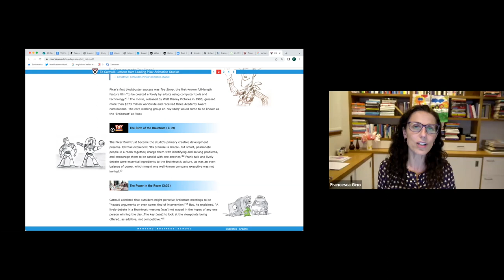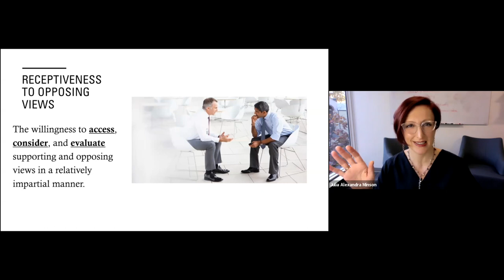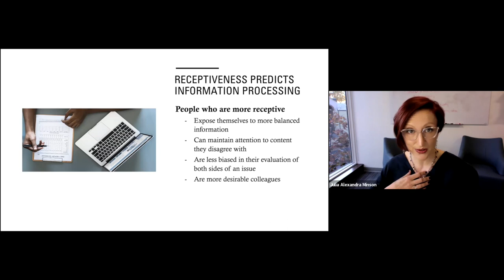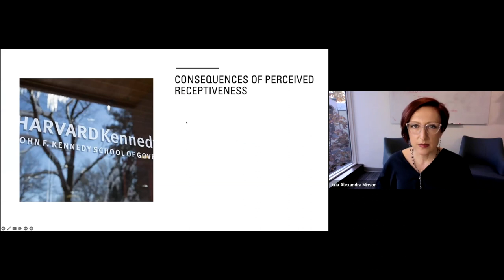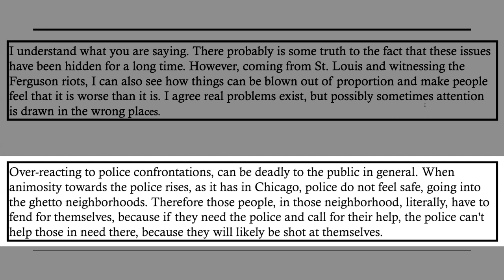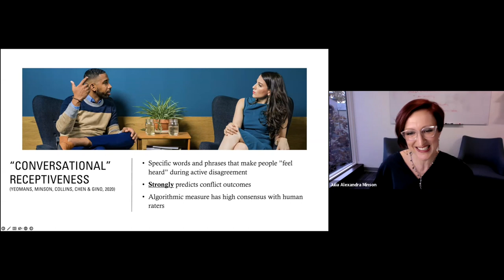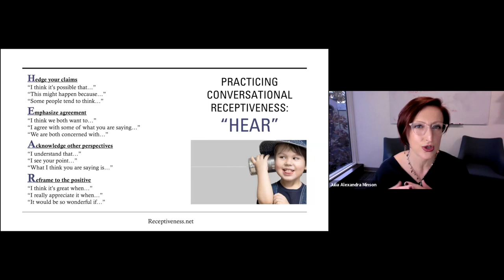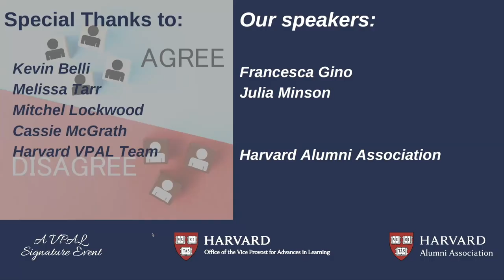How to Engage in Productive Disagreements with Julia Minson (HKS) and Francesca Gino (HBS)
When faced with conflict, humans often fight or flee. But Julia Minson (HKS) and Francesca Gino (HBS) tell us there is a better strategy: to engage in the disagreement with an open mind and be ready to learn. Drawing on Julia’s research on receptiveness to opposing views and their joint work on the language we need to use to show others we are listening, Julia and Francesca will discuss how to disagree more productively.